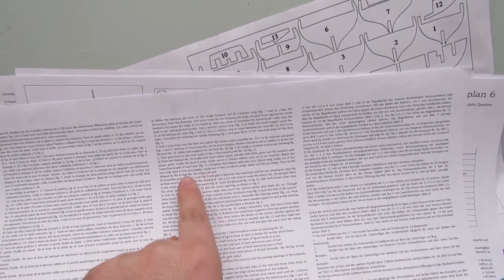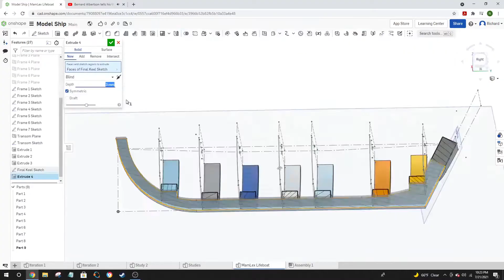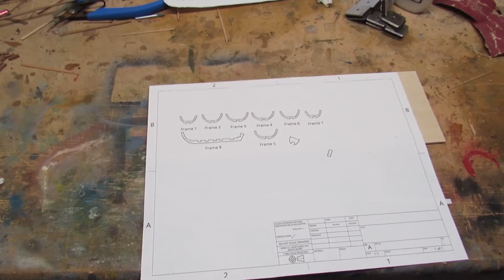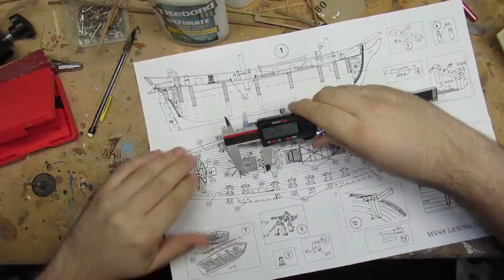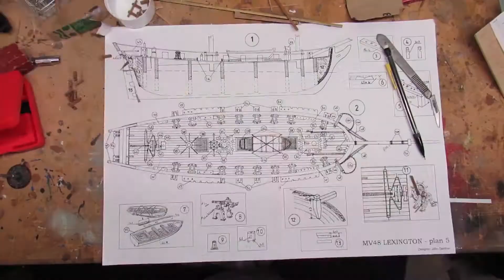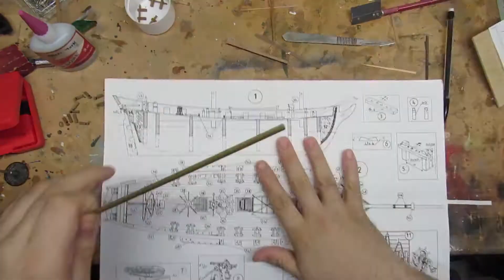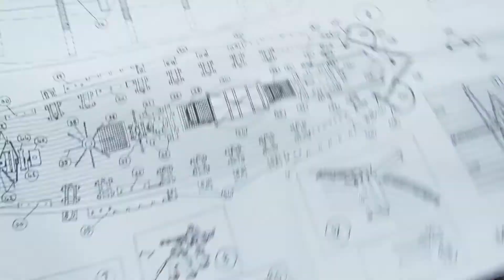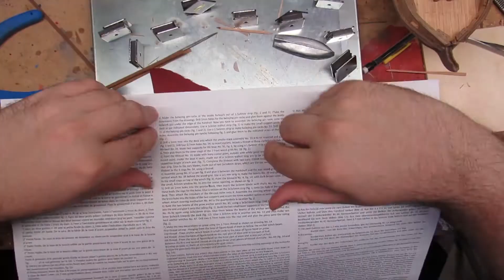Mamoli 1 100 Lexington Pt 8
Part 08 of my Mamoli Lexington 1:100 wooden model ship kit build
Here I continue with more normal speed segments, work on deck fittings, and manage to find things after I've built their replacements

MUSIC CREDITS